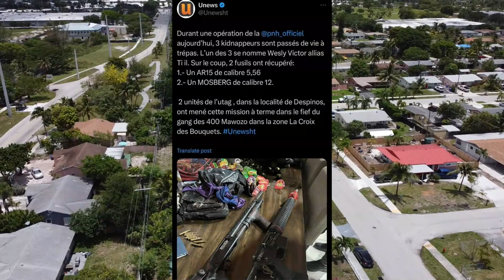POLISYE SWAT YO FENK TRIBLE PLIZYè B4NDI ANBA BAL PLIZYè GWO ZAM SEZI BRAVO SWAT YO